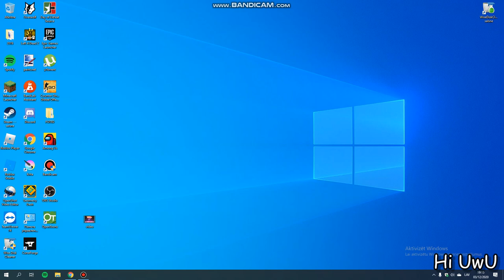Creating a arm with paper, just starting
Si si mi gusta, i will do it mig gusta